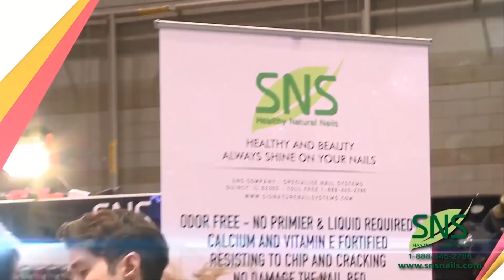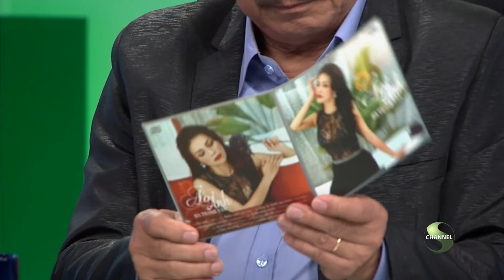Tonight with Viet Thao #86 - Hà Thanh Vân